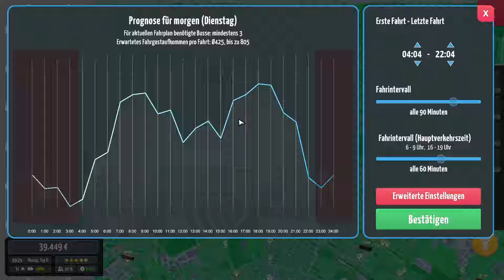City Bus Manager - S04: E11 - Endlich nach Westen erweitern [Ger/Deu]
Genre: Gelegenheitsspiele, Simulation, Early Access

Entwickler: PeDePe GbR